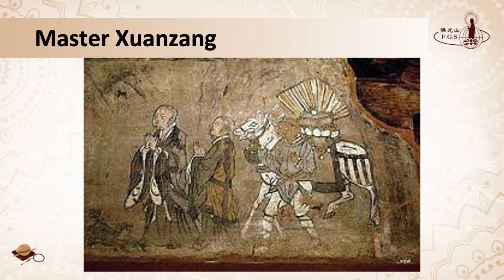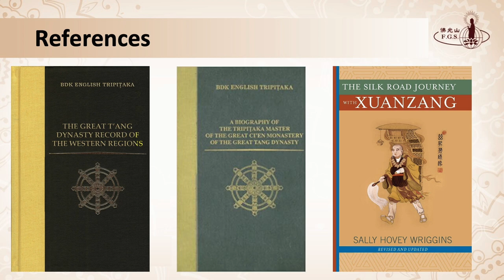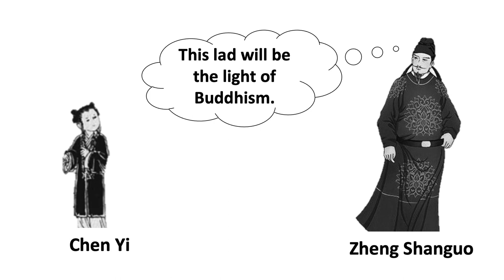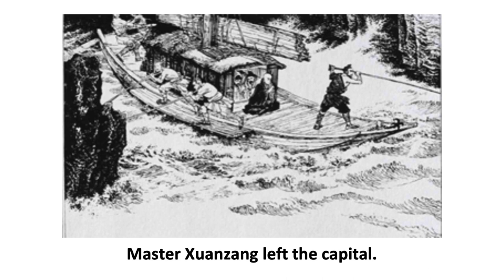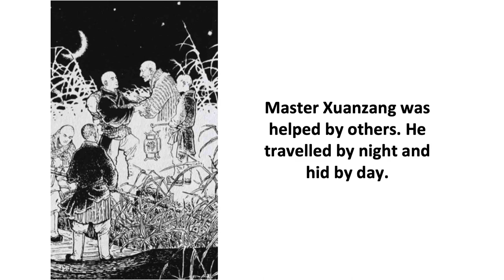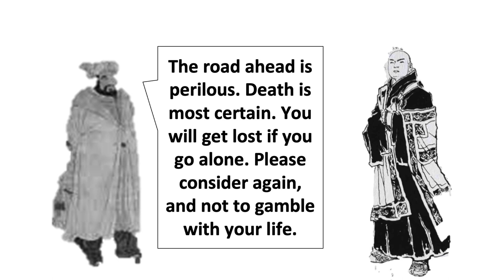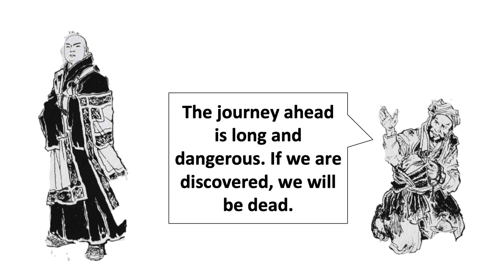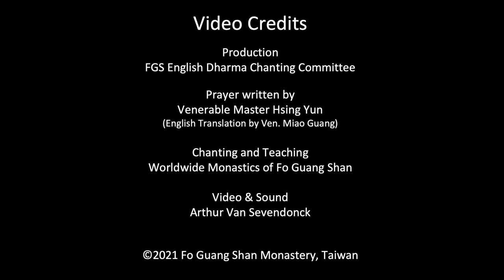S5001 - Records of Buddhist Masters: Xuanzang (1) - FGS English Dharma Services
Generations of Buddhist masters have shouldered the responsibility of propagating the Dharma. Their noble deeds make them exemplars to all Buddhists. In this new series on Records of Buddhist Masters, Venerable Zhi Tong introduces one of the greatest Chinese Buddhist Masters, Xuanzang.

Master Xuanzang is one of the four great translators of Chinese Buddhism. His extraordinary journey from China to India in search of the Dharma is legendary. In this episode, let us explore his upbringing and renunciation, including what inspired him to embark on such a perilous journey.

THIS WEEK'S DHARMA TEACHING:
Speaker: Venerable Zhi Tong
Topic: Master Xuanzang (1)

for more information.

New videos uploaded every Saturday:
7:30pm (GMT+8 Taipei time) or 7:30am / 4:30am (GMT -4/-7 NY/LA time)